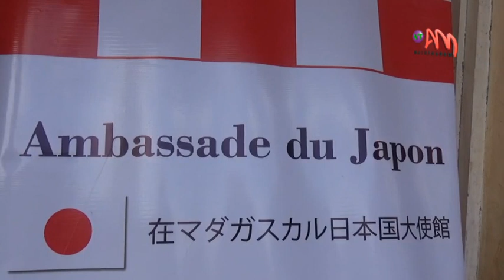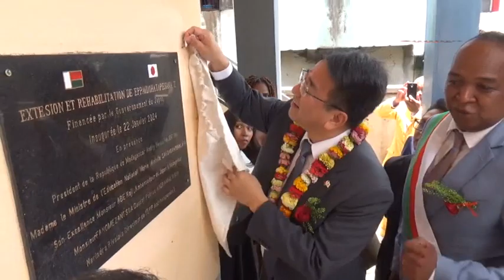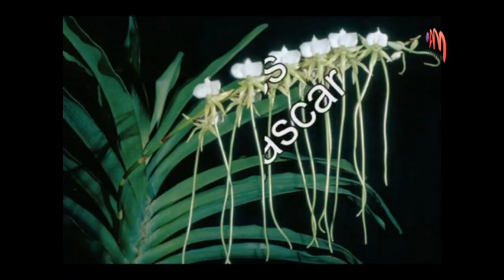VF 23 JANV 2024